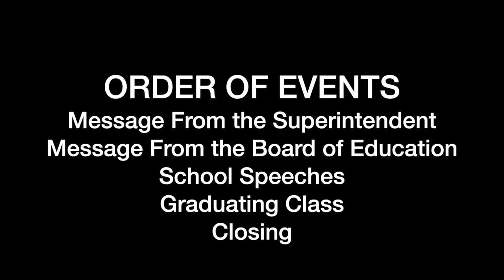2020 South Point High School Graduation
2020 South Point High School Graduation